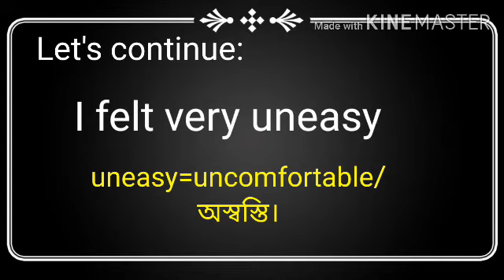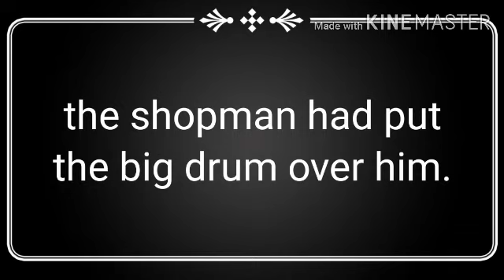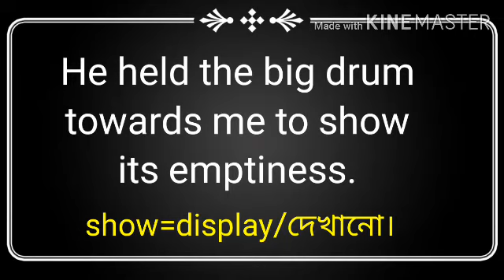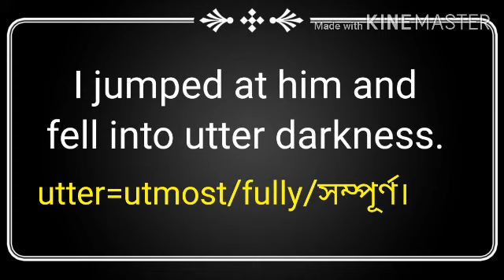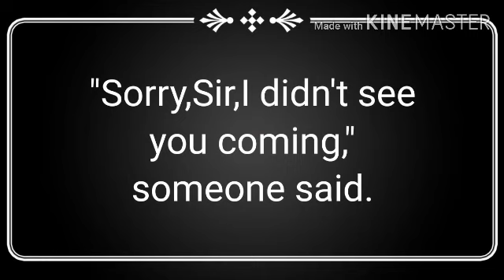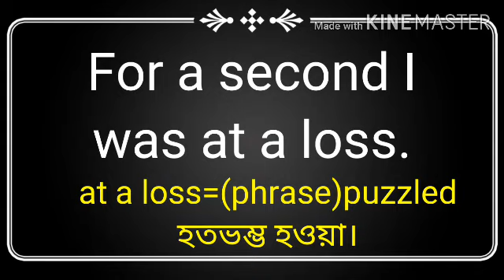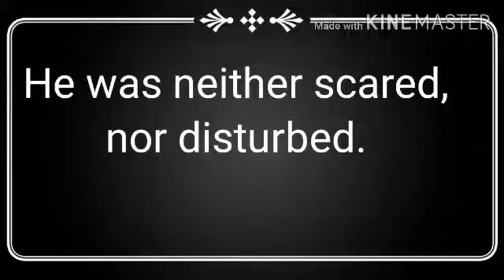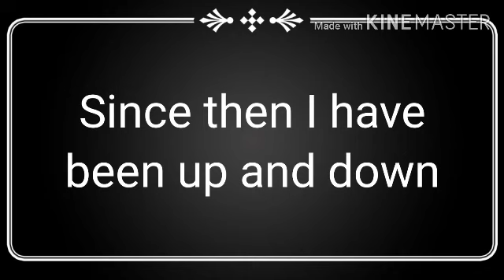The Shop That Never Was//HG Wells//3rd part//Bengali Meaning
Bengali meaning and word notes of  The Shop That Never Was//HG Wells.